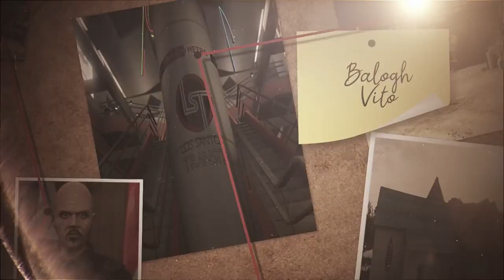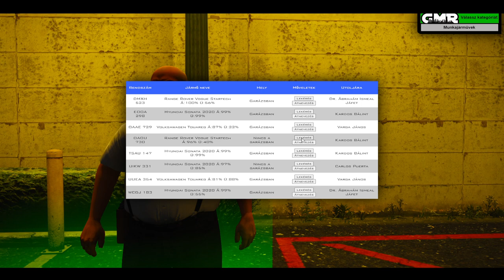VÁROSI JÓZSEF NYOMOZÓ|VÁROSI MŰVEK EP20 !race !boost | Városi Nyomozó Iroda || 💽GMR3.5